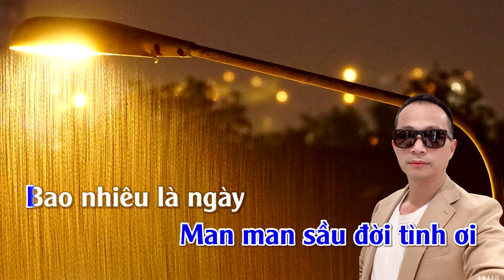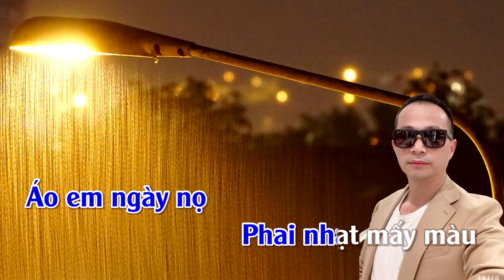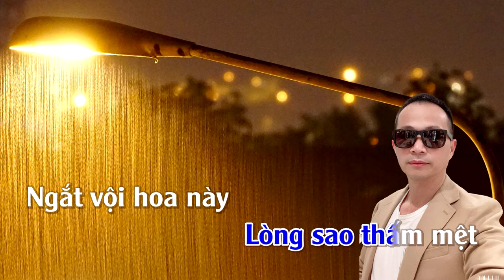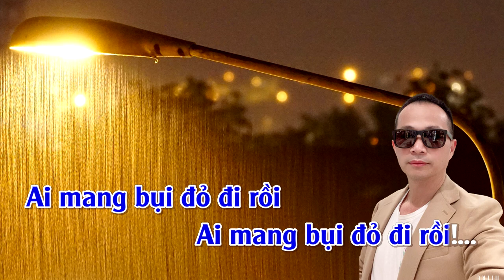Ngày Xưa Hoàng Thị | Karaoke | Tone | Nam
Ngày Xưa Hoàng Thị